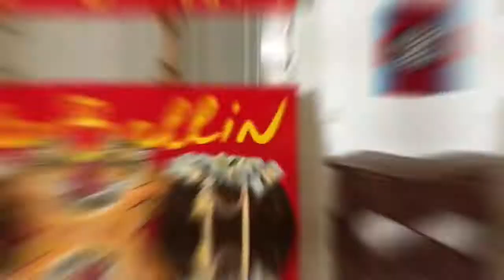365 days challenge-day 96/Step by Step Acrylic Painting for Beginners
I am continuing my 365 days acrylic painting challenge by painting a porcelain cup ☕️.I painted it step by step, so you can reproduce those steps. I hope you enjoy it. Have a great day!